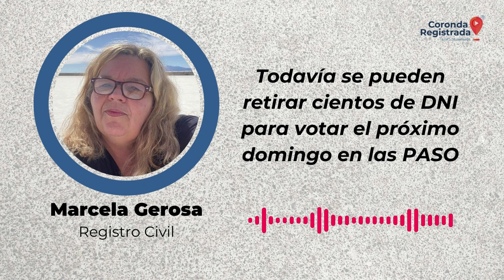Coronda Registrada Play #15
Este viernes a las 20 hacemos nuestro stream ya en veda electoral. Novedades importantísimas para escuelas y el deporte de la ciudad. Todo el panorama cultural que se viene para las vacaciones y más. Sumate que ya somos 10.000 en esta comunidad!!!